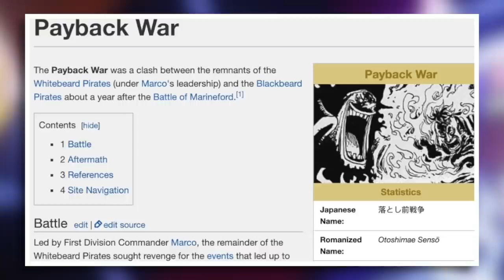Everything We Know About The PAYBACK WAR! | Grand Line Review